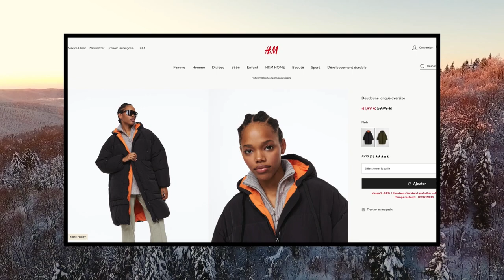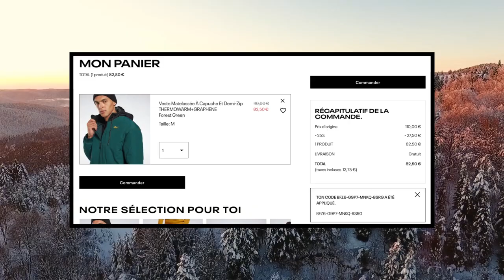10 DOUDOUNES À ACHETER PENDANT LE BLACK FRIDAY 2022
LES CODES PROMOS ADIDAS & REEBOK POUR CHOPER TA DOUDOUNE ⤵️